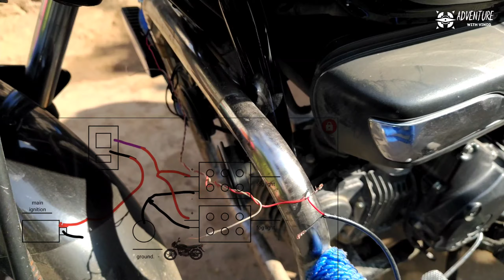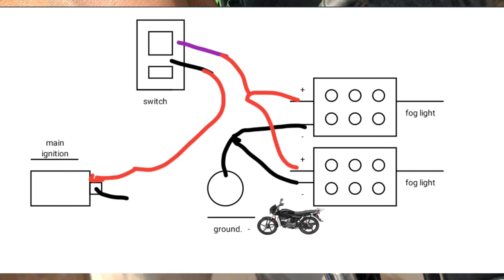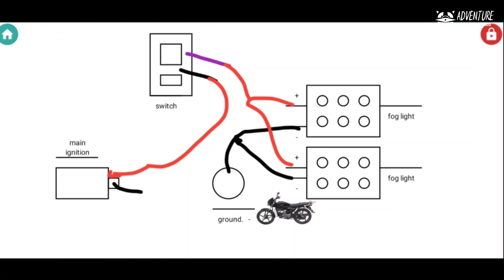how to install bike fog light @ home fog लाइट कैसे लगाए घर पर EASY WIRE CONUTION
इस वीडियो मे मैंने अपको बाताया है  कि आप लोग घर पर fog लाइट कैसे लगा सकते है  बिलकुल आसान wiring के साथ विडियो को पुरा देखें पुरी जानकारी के लिए

how to bike fog
how to install bike fog light
how to make bike fog light
how to repair bike fog light
how to fit fog lights in bike
how to set fog lights in bike
Q how to install fog lamp in bike
how to fix fog lamp in bike
how to fix fog light in bike
how to install fog light in bike malayalam
bike fog
bike fog lamp
bike fog light price in india
bike fog light fitting
bike fog light connection
bike fog lamp installation
bike fog light repair
bike fog light tamil
bike fog light fitting malayalam
how to install flasher in bike
how to install fog light in bike
how to install fog light switch
how to install fog light in bike on super splendor